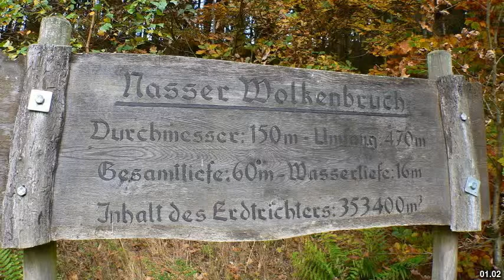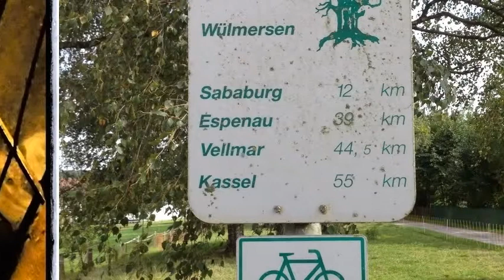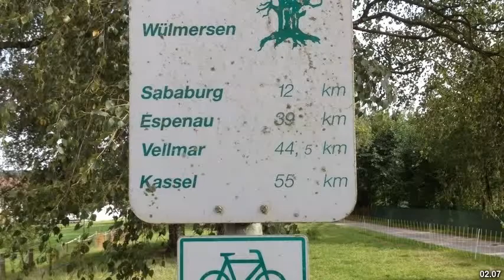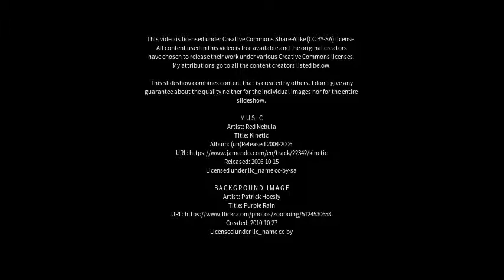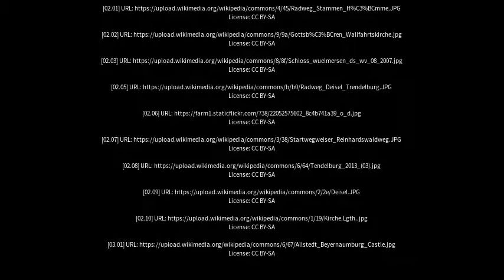Best places to visit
Best places to visit - Trendelburg (Germany) Best places to visit - Slideshows from all over the world - City trips, nature pictures, etc.